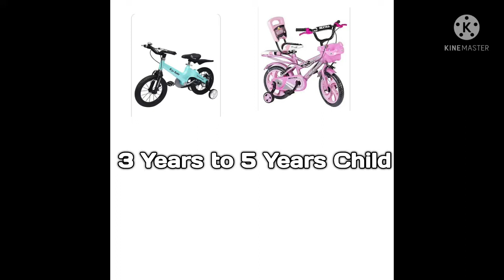Kids Bicycle // new bicycle purchase tips // bicycle for 3 to 5 years // bicycle hindi review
join our whatsupp group

New bicycle tips

bicycle review hindi

kids bicycle

3 to 5 years old bicycle

bicycle safety tips

bicycle under 2000

16*1.75 bicycle

other bicycle parts video

# bicycle low range tube link

This chanel help you for new tyres and tubes performance. Only geniue reviews.

Rstyres